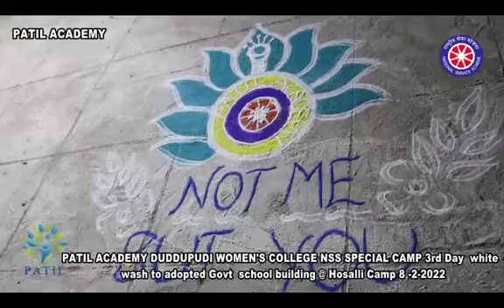Patil Acedmy College Sindhnoor NSS special camp at Housr near Sindhnoor